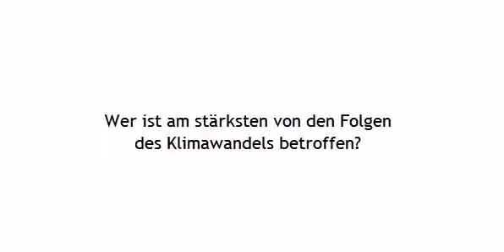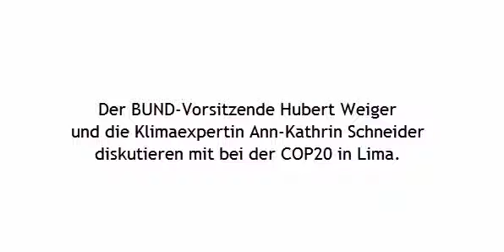Es muss etwas passieren! Der BUND zur Klimakonferenz in Lima (COP20)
BUND-Expertin Ann-Kathrin Schneider erklärt im Kurzinterview, welche Länder am stärksten vom Klimawandel betroffen sind.